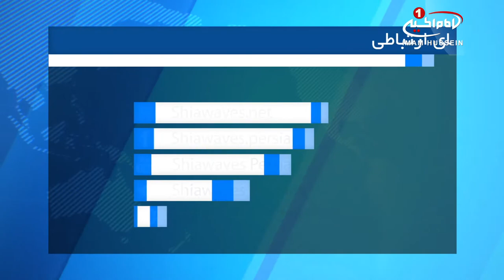بازديد حجت الاسلام والمسلمين سيد محمد علي شيرازي از مراکز ديني و فرهنگي در لندن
فرزند مرجع راحل وارد پایتخت انگلیس شد.
حجت الاسلام والمسلمین سید محمد علی شیرازی، فرزند مرجع راحل آیت الله العظمی سید محمد شیرازی قدس سره وارد شهر لندن شد.
به گزارش پایگاه اطلاع رسانی دفتر آیت_الله_العظمی_شیرازی، این سفر به منظور بازدید میدانی از مراکز مرتبط با مرجعیت در کشور انگلستان، برقراری ارتباط با سایر مراکز دینی و اسلامی و ملاقات با شخصیت های دینی، فرهنگی و اجتماعی این کشور صورت گرفته است.
بر اساس این گزارش حجج اسلام و المسلمین سید محمد علی شیرازی و شیخ عبدالرحمن حائری، از نمایندگان مرجعیت در لندن در آغاز این دیدارها با آیت الله سید مجتبی حسینی شیرازی، برادر مرجعیت شیعه دیدار کردند.
عیادت از حجت الاسلام والمسلمین برهان در بیمارستان شهر لندن، ملاقات با آیت الله غدیری و حضور در دفتر شبکه جهانی امام_حسین علیه السلام و دیدار و گفتگو با اعضا و مسئولان این مجموعه رسانه ای شیعی از دیگر ملاقات های حجت الاسلام والمسلمین شیرازی در لندن بود.
همچنین در ضیافتی که از سوی انجمن عالمان دینی به مناسبت حضور حجت الاسلام والمسلمین شیرازی تدارک دیده شده بود جمعی از نمایندگان مرجعیت در کشورهای اروپا یی و شخصیت های دینی و فرهنگی حضور پیدا کردند.